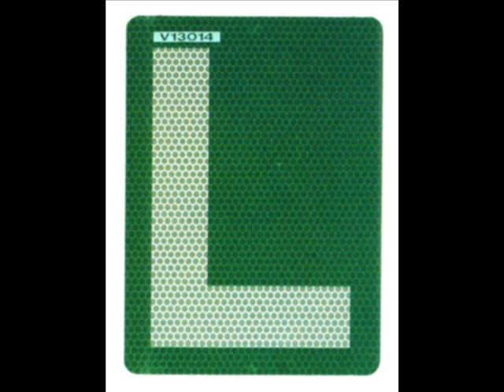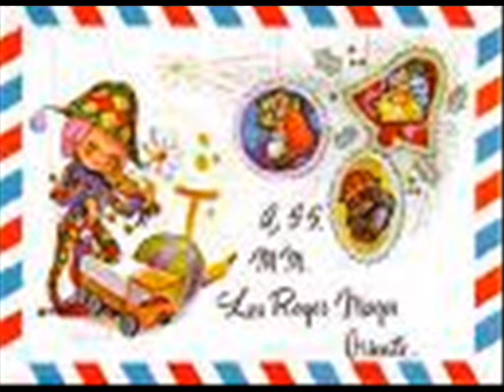ahlima taga pirmi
ahlima taga permi atnadah toubebel